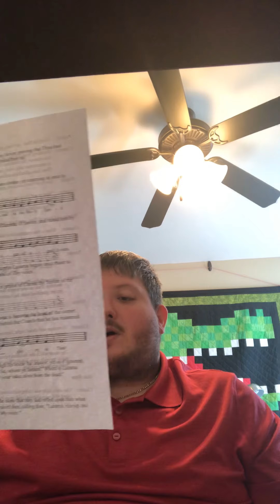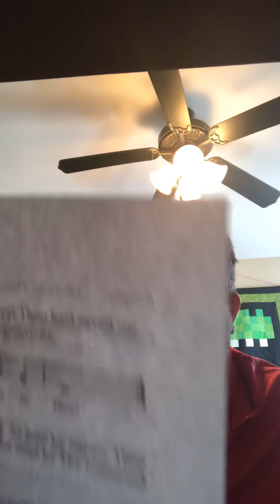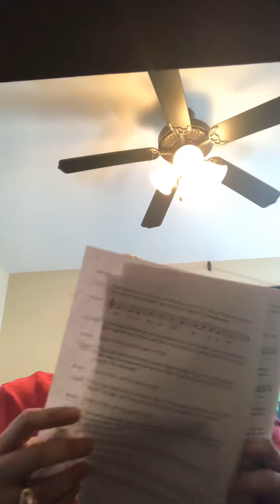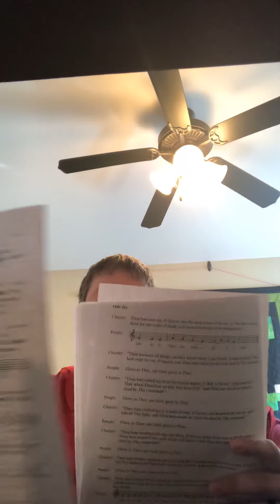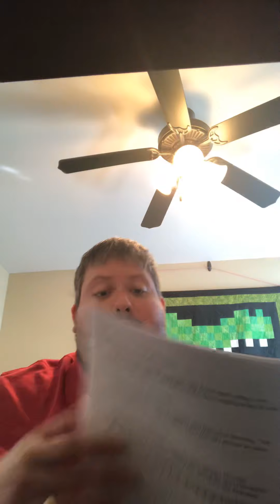Canon of St Lazarus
The Canon of St Lazarus for Lazarus Saturday!